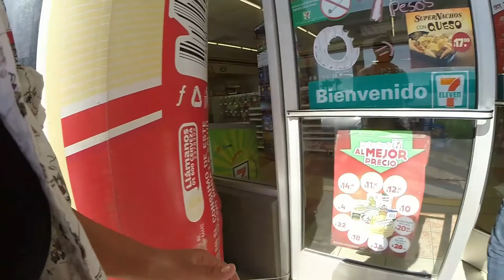Ensenada mexico!!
ziplining in mexico eating yummy food